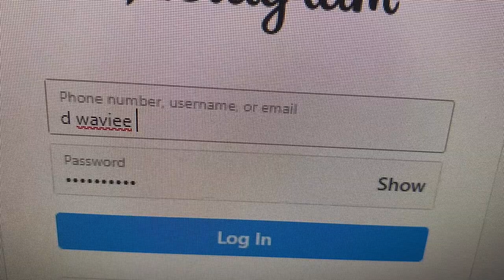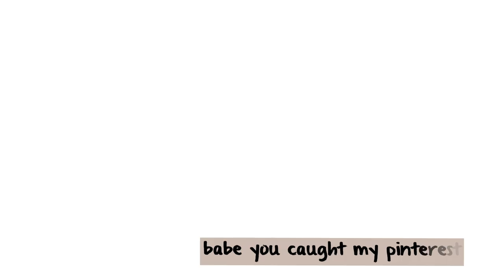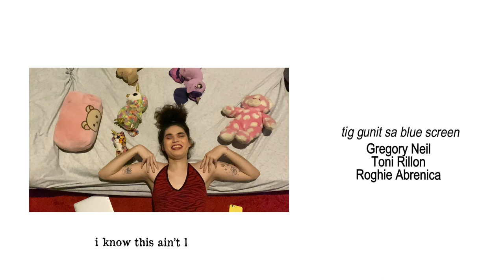Black Box Collective - Online Crush (Official No Budget Music Video)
stream "Online Crush"

written & performed by dwaviee &gregory neil,
produced by iver$on

directed & shot on iPhone by jin panizales
Additional shots by Kent Vincent Llanos